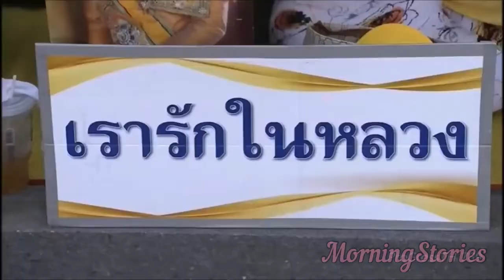พระบาทสมเด็จพระเจ้าอยู่หัว สมเด็จพระนางเจ้าพระบรมราชินี ทรงปฏิบัติพระราชกรณียกิจ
พระบาทสมเด็จพระเจ้าอยู่หัว สมเด็จพระนางเจ้าบรมราชินีฯ ทรงปฏิบัติพระราชกรณียกิจ

Thank you for all watching 🙏♥️
Cr. ขอบคุณที่มาของภาพและวีดีโอจากทุกเพจ🙏

ติดตามข่าวสารในพระราสำนักและพระราชกรณียกิจ ได้ที่

📌Morning Stories